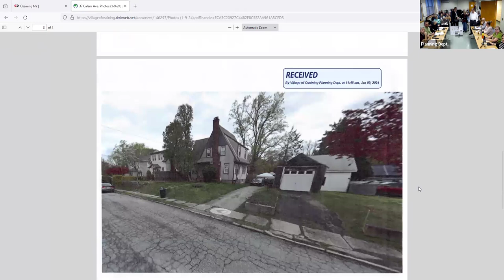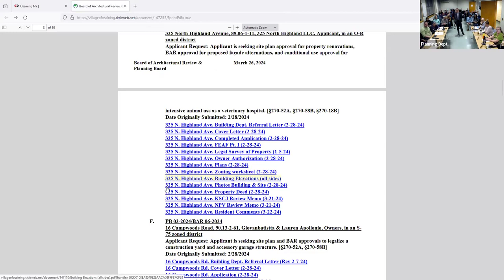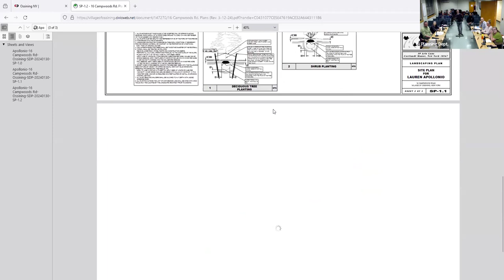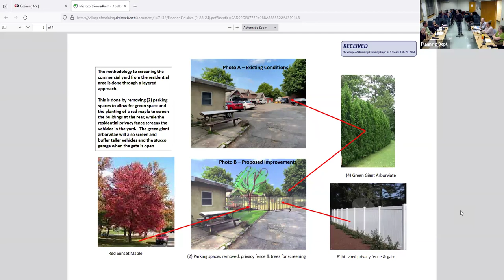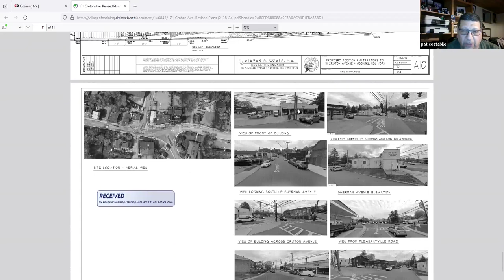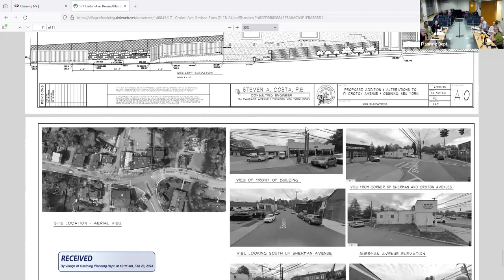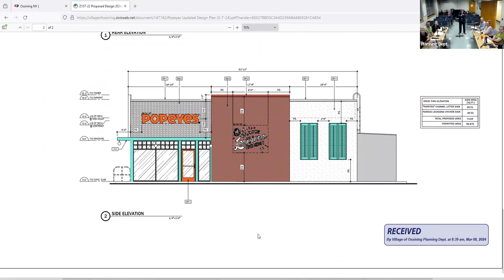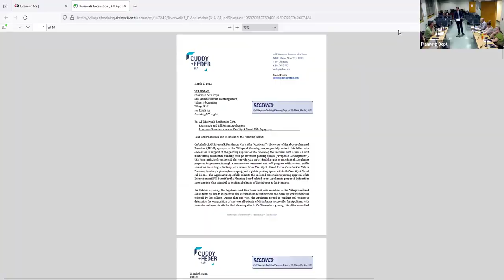VOO PB 3 26 2024